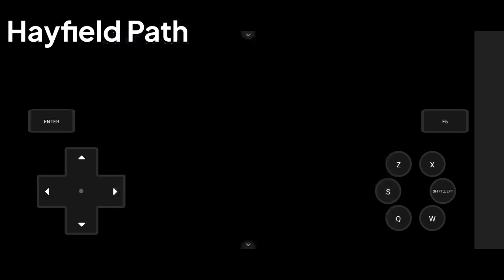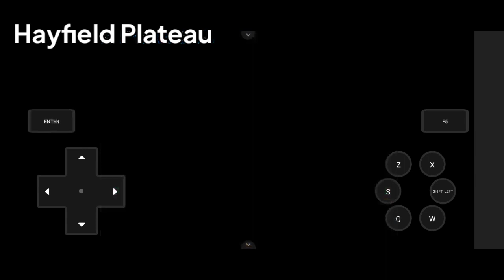Post Game : All Rare Pokemon Locations! Part.2 (Pokemon Infinity Android)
Hello guys!
Di guide kali ini saya akan memberi tahu lokasi rare pokemon (10% rate kebawah) di Pokemon Infinity Android!
Bukan Post Game sih..tapi yah ada beberapa pokemon yang baru kalian dapatkan setelah menamatkan gamenya guys!
Dimana aja pokemonnya? Yuk tonton aja videonya!

Intro 00:00
Hayfield Path 0:05
Hayfield Plateau 02:24
Pebbledust Cave 1F 03:45
Genisis Forest (W.Entry Zone) 05:09
Genisis Forest (Swampy Area) 06:19
Palkan Trail 08:10
Ridgestone Cemetery 09:50